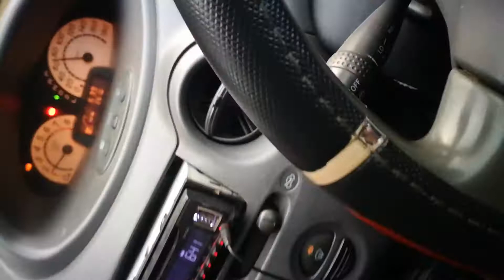Winter Morning Drive in Mandara